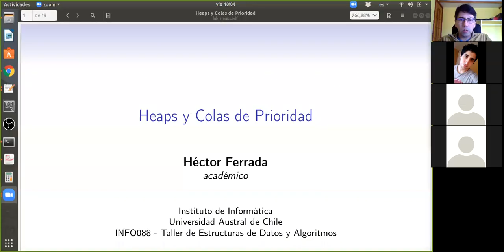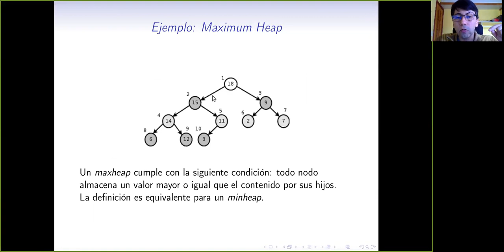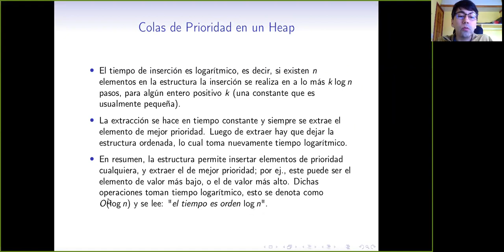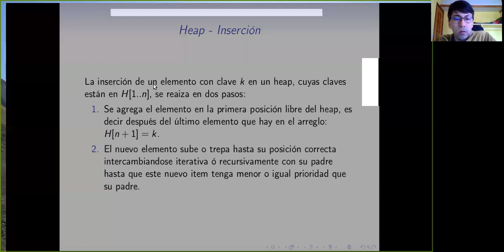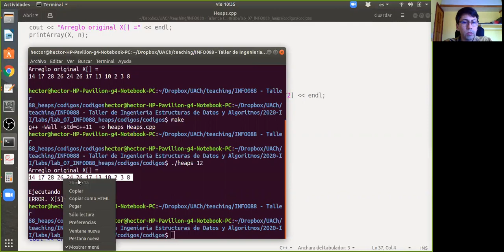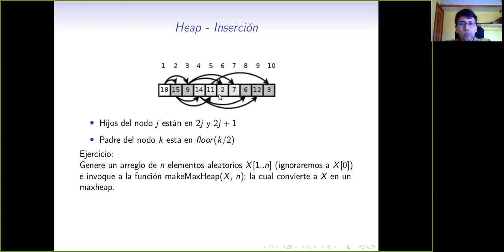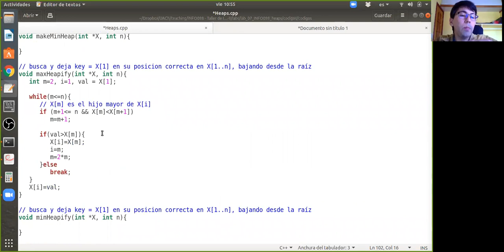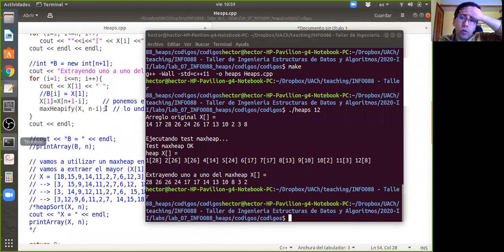[INFO088] Clase 15. Heaps y Colas de Prioridad - I